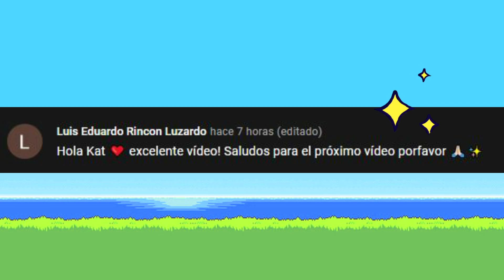Stardew valley que hacer en invierno guia 20 consejos para principiantes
🌿🌿🌿🌳😉👍Jelou chic@s!!!😉👍🌳🌿🌿🌿

Espero que esta guía les resulte muy útil para saber que tipo de granja elegir.

kattica stardew valley guias para principiantes stardew valley mods para android